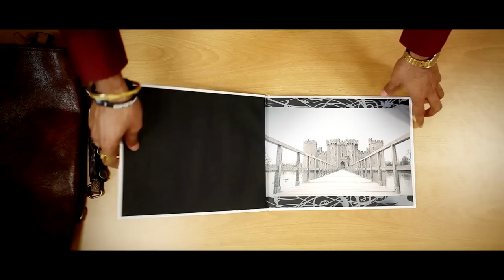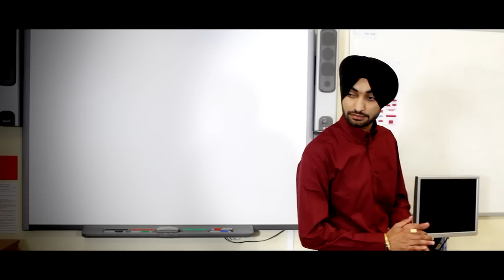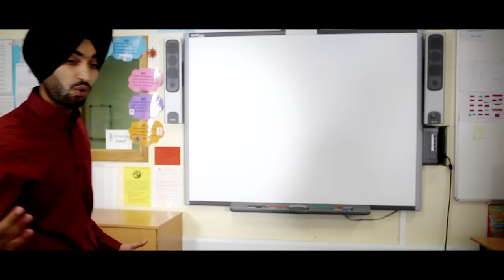[E3NA Records] Gupsy Aujla Feat. Saini Surinder & Violinder - Rangeeleh - Official Video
Gupsy Aujla feat Saini Surinder - Rangeeleh is OUT NOW via iTunes, Amazon & all other leading digital outlets via E3NA Records. Please view the direct worldwide iTunes link's below.

Having already collaborated on two hit tracks, the deadly duo of Gupsy Aujla & Saini Surinder team up once again for their brand new single 'Rangeeleh', featuring Violinder; lyrics by Jassi Singh.

'Rangeeleh' is the third collaboration between both producer & vocalist, who first got together in Summer 2011 for the superb traditionally themed single 'Bhangra'. After topping the iTunes World Chart with 'Bhangra', Gupsy Aujla & Saini Surinder delivered the outstanding 'Get Funky', an innovative house track!

'Rangeeleh' once again flips the script for the duo, who on the back of Get Funky, are keen to once again to show their versatility as artists. Gupsy Aujla once again shows why he is considered one of the most exciting musicians in the Asian music scene, delivering another exemplary musical performance. 'Rangeeleh' also features the fantastic 'Violinder' who has delivered his unique violin playing skills on to the single.

No expense has been spared for the video for Rangeeleh, shot by Filmlore & concept by Jarnail Singh. The video captures the powerful and true essence of the song 'Rangeeleh', shot at the medieval Bodium Castle, filming at the caste was done with the permission of the National Trust.

Title: Rangeeleh
Vocal: Saini Surinder
Lyrics: Jassi Singh
Label: E3NA Records